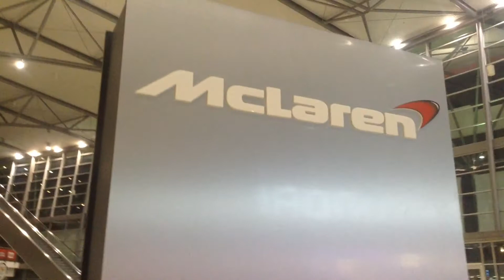Supercar Parade at Clarkson, Hammond and May Live at Sydney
Very nice cars. Very awesome show